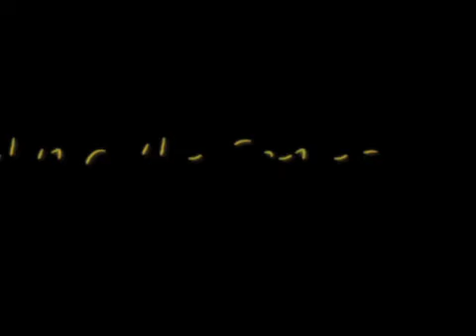Teach Me How To GAGA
Here is the brand new Music video coming from YMCA Camp Ingersoll Film Camp. Watch carefully and you too can perfect the GAGA Dance!